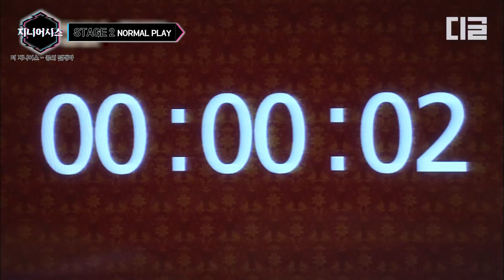[지니어시스] 더 지니어스 캐스팅 신의 한 수였던 성규. 규니어스의 사회생활과 지능 두 마리 토끼 다 잡은 콩의 딜레마편! │더지니어스 디글 | CJ ENM 130614 방송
추리 덕후를 위한 더 지니어스 분석 [지니어시스] 🃏🔸♟🎭 ♣♠